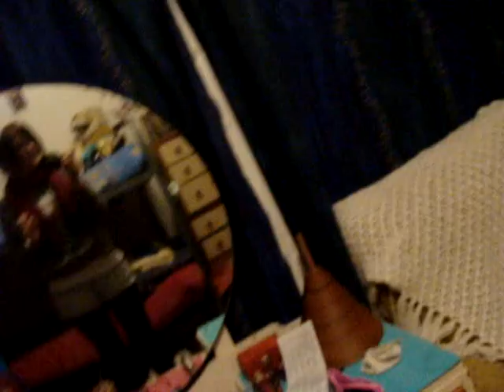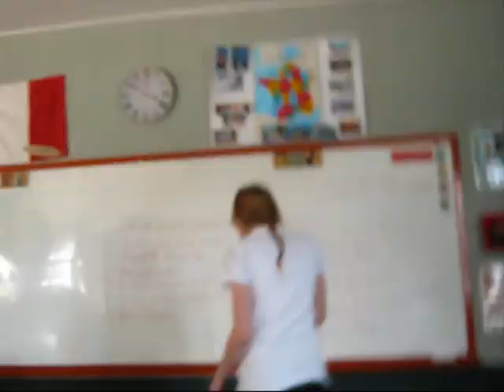Crazy Little Thing Called Lovee.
my frainnns.